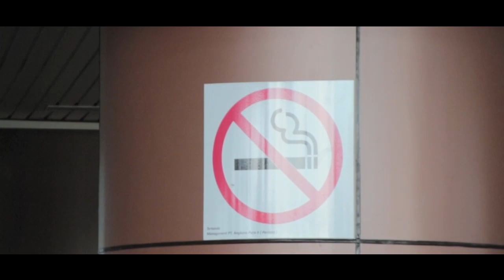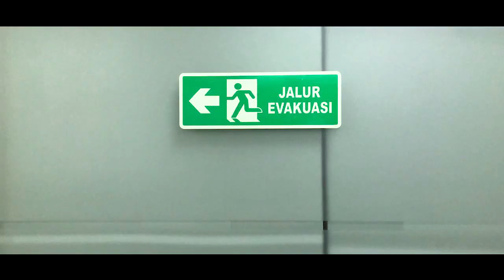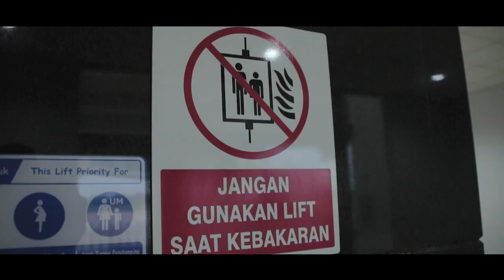Safety Induction PT.Angkasa Pura II KC.Bandara Internasional Supadio Gedung B03